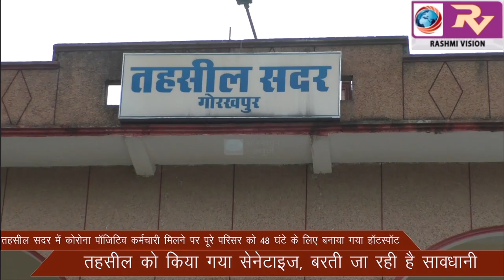तहसील सदर में कोरोना पॉजिटिव कर्मचारी मिलने पर पूरे परिसर को 48 घंटे के लिए बनाया गया हॉटस्पॉट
तहसील सदर में कोरोना पॉजिटिव कर्मचारी मिलने पर पूरे परिसर को 48 घंटे के लिए बनाया गया हॉटस्पॉट,तहसील को किया गया सेनेटाइज, बरती जा रही है सावधानी